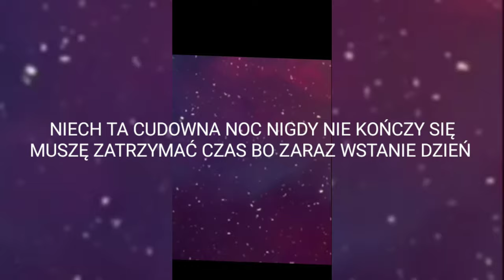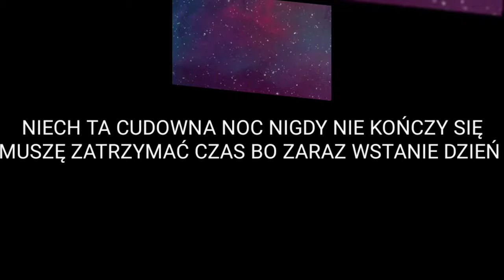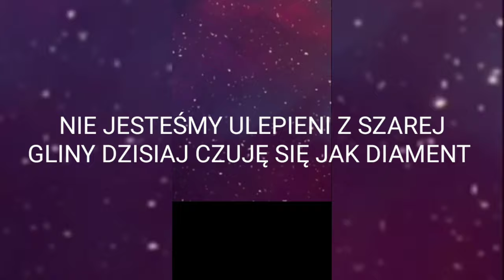Sylwester Ruszkowski - DIAMENT (Official Lyric Video)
DIAMENT

Pośród poruszenia, w jakim znalazło się teraz nasze życie (wojny, drożyzna, pandemie), pojawia się utwór, który otwiera się na świat i ludzi.
Nabierz rytmu i pozytywnie nakręć się na poszukiwanie swojego wewnętrznego diamentu. Gdy go znajdziesz, łatwiej stawisz czoła codziennym wyzwaniom. Niech rządzi muzyka!

Muzyka: Przemek Grzelak
Słowa: Sylwester Ruszkowski
Produkcja muzyczna: Przemek Grzelak MusicStudio
Lyric Video: Sylwester Ruszkowski